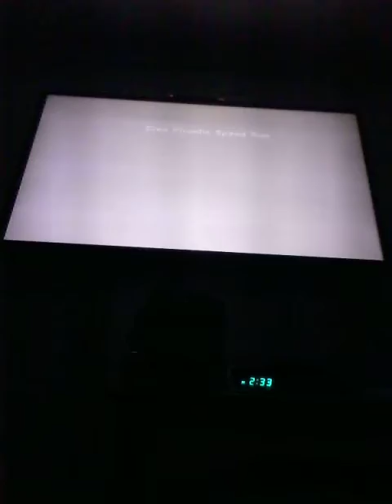super Mario galaxy dino Purina speed run